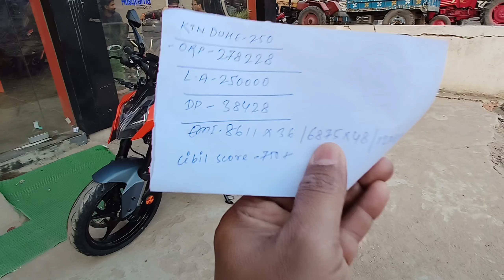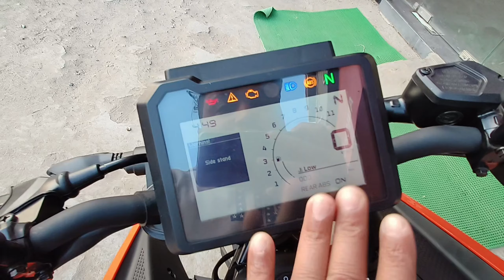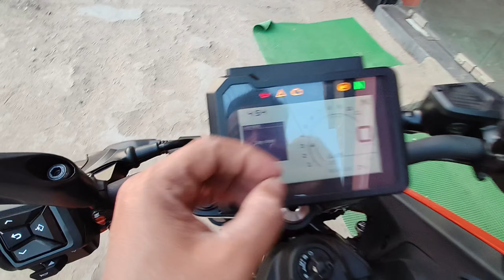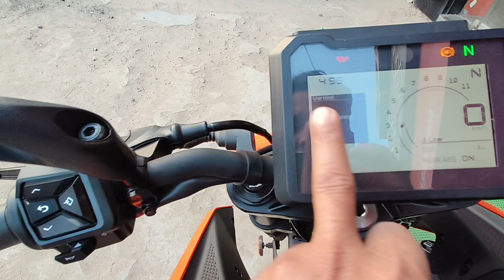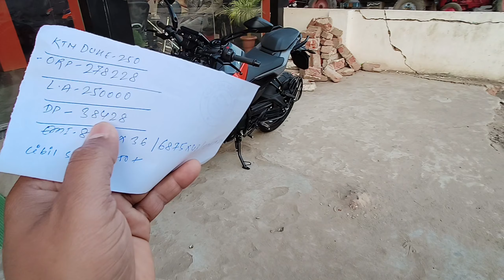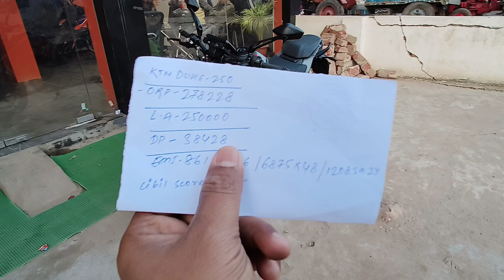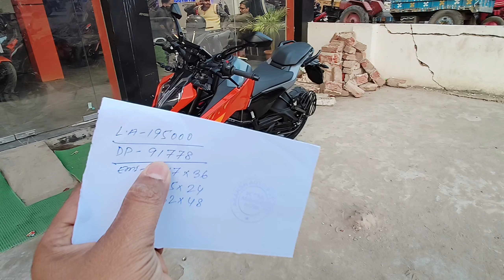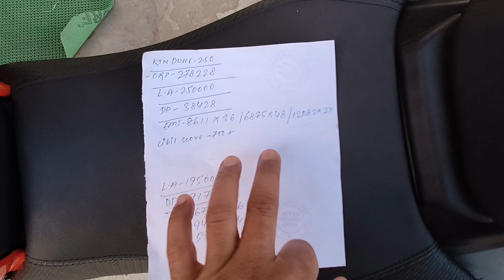2024 KTM Duke 250 E20 Bs6 2.O Features Price❤️ Down Payment & Low EMI Cost✅ || Finance Detailed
Hello Freind Welcome To C.K.BIKER Channel...

2024 KTM Duke 250 E20 Bs6 2.O Features Price❤️EMI Cost Down Payment✔️ || Finance Details

Address - Between 70 Feet & Sipara Pull Anisabad By-Pass Road, Anisabad Patna -800001